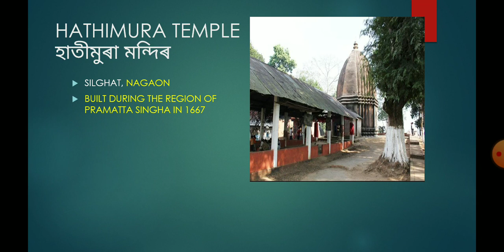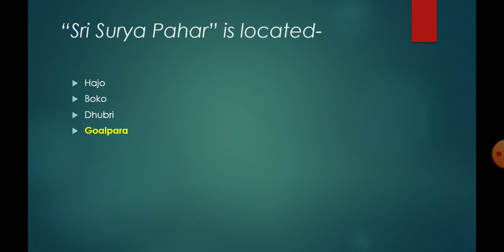AssampolicegkTEMPLES AND CULTURE OF ASSAM অসমৰ সংস্কৃতি, বিখ্যাত মন্দিৰ কোনে কেতিয়া নিৰ্মান কৰিছিল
TEMPLES AND CULTURE OF ASSAM
 অসমৰ সংস্কৃতি, বিখ্যাত মন্দিৰ কোনে কেতিয়া নিৰ্মান কৰিছিল
current affairs 👇

Books for G.k 👇
General Knowledge